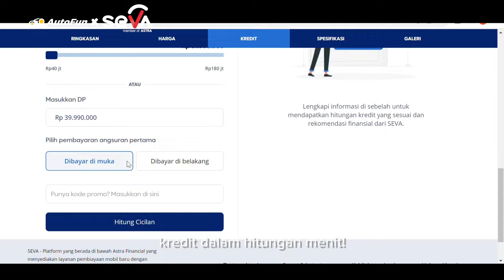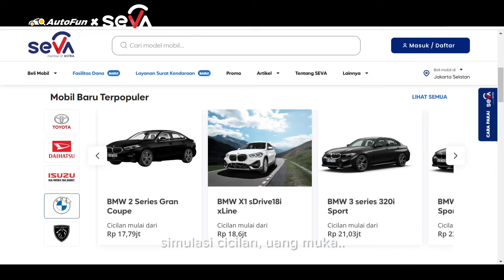Daihatsu Gran Max yang Ini Pake AC, Dapet Audio, Harganya Rasional!| Test Drive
Multivan semacam Gran Max memang tak perlu banyak gimmick untuk menjadi yang terlaris. Buktinya bertahun-tahun tanpa banyak perubahan pun ia masih menjadi salah satu favorit keluarga Indonesia. Baik untuk bawa keluarga, maupun kepentingan usaha. Memang seperti apa fiturnya?

Cek simulasi cicilan dan dapatkan approval kredit cepat Daihatsu Gran Max di Seva.ID! Atau klik link berikut untuk dapatkan simulasi cicilan, approval kredit instan, hingga penawaran menarik seluruh mobil Grup Astra 👇:

Follow Us